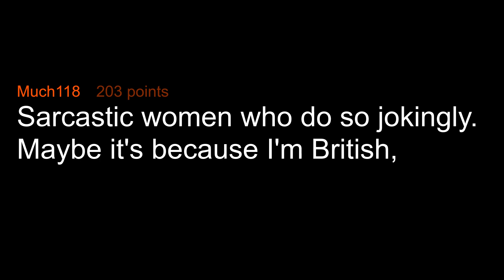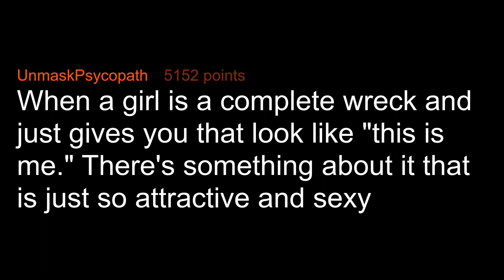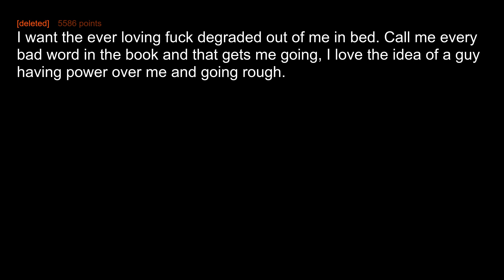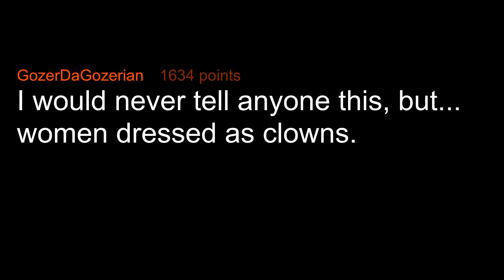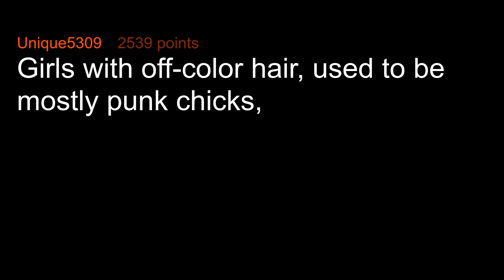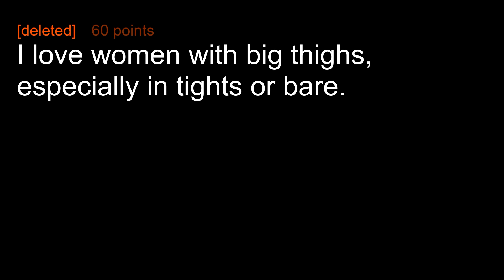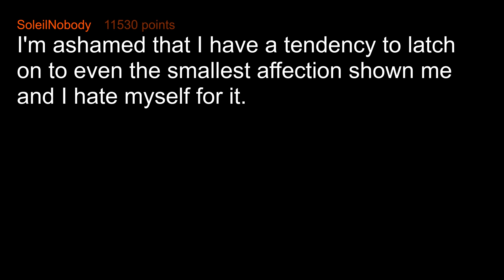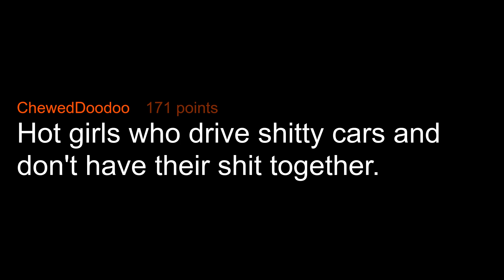What Are You Ashamed To Be Attracted To?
What are you shamefully attracted to?